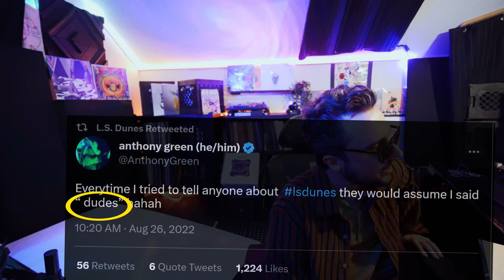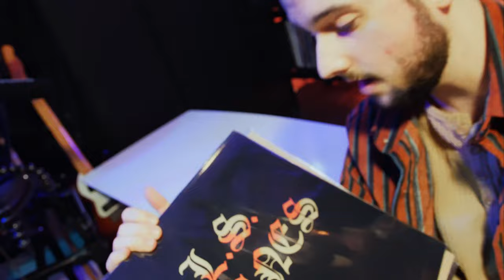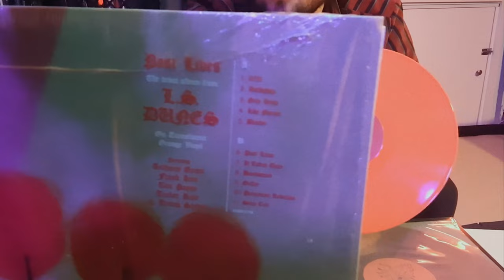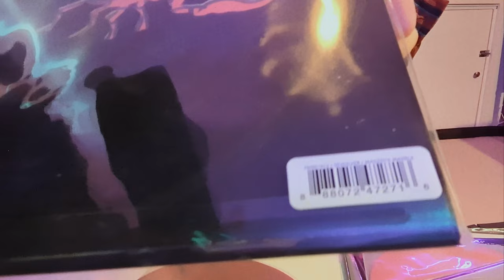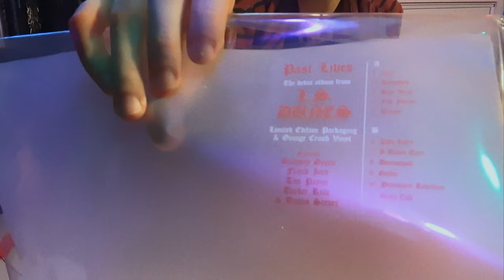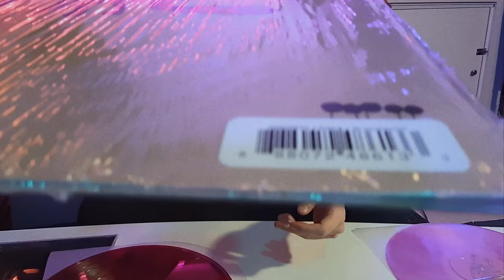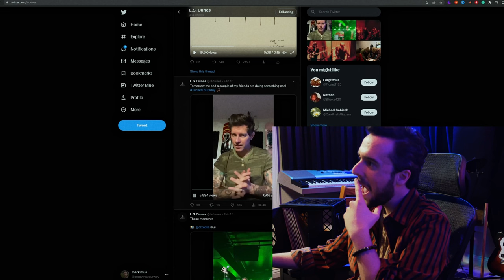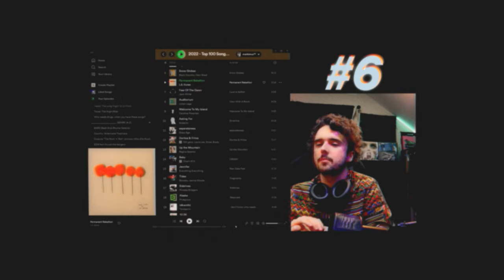Vinyl Shootout | L.S. Dunes - Past Lives (EVERY VARIANT)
Artist/Album: L.S. Dunes - Past Lives
Year: 2022
Genre: Alternative Rock/Emo
Album review: 10/10
Favorite pressing: 2022 (Tangerine Translucent Orange; Retail)

0:00 Nitro boost, activated.
1:13 "SuPeRgRoUp"?
1:55 History of L.S. Dunes
4:46 The Vinyl Shootout

5:45 Bubblegum Pink
Made in the EU
Limited edition + 150 Foil Block Prints
Winner: Best sounding: LOUDEST,  dynamic, yet balanced. Surface noise at a minimum. Between songs - sometimes raspy. Still awarded my best overall pressing.

9:30 Tangerine / "Translucent Orange"
Retail
Winner: Favorite + Least sibilant. Super clean. No cleaning AT ALL, not even a pre-brush. Wow. Not a translucent or transparent color (very opaque). Also don't confuse this for the orange crush, which sounded noticeably inferior. This is an excellent one.

12:25 180g / Black
Limited to 500. Webstore exclusive.
WINNER: Best bass. Very soft crackle/occasional ticks. Super clear treble/top (but not the absolute best).

14:36 Magenta & Black / "Purple & Black Swirl"
Limited to 500. Revolver's variant.
Very, very light crackle-type surface noise in quiet parts/occasional ticks silent in comparison. One “tearing” on Blender. (Inner Groove Dist. on A but not as bad on Side B!) Great bass. Sibilance is pleasant/still SUPER clear treble/top. (At the expense of maybe upper dynamics)

17:03 Clear, Black & Yellow Smoke
Limited to 3,000. Urban Outfitters Exclusive.
Cool. Great sounding. Light surface noise in quiet parts. Great transients — Slightly inferior treble & bass to others but better bass than the lower. Sibilance is pleasant/balanced, not too harsh.

20:19 Orange Crush
Limited edition packaging. Wide release variant. Signed copies from 2022 tour.
Loud & dynamic. Medium average surface noise in quiet parts. Inner groove dist. (very) Noticeably confused upper treble.

22:33 Custard
Limited to 1,000. Webstore exclusive (D2C).
Noisy silent parts. (But very few pops at all. Light constant surface noise, some louder noise between a couple of tracks.) Greater feeling bass but the cluttered upper treble makes it feel obnoxious in the room.

24:34 Blue Marbled / Serenity
Limited to 1,500. Webstore exclusive (D2C).
Not quiet. Low mids are there but WINNER: Most Sibilant.
Slightly flatter sounding. Inner groove distortion makes it lose intensity. plus louder constant surface noise (end of sides), between song ½ rotation surface noise (Side B). Ticks audible but no loud pops.

26:17 Clear, Red Smoke / Bloodshot
Decent sound low sub but slightly inferior bass & low mids are WORST. Weaker -5dB less than Magenta (below 40Hz & 200Hz-1kHz. Very light crackle/very occasional pops. A touch more noticeable than most other pressings: pishy upper treble.

29:00 Reactions to L.S. Dunes - Past Lives
34:12 The "Assai" Vinyl Controversy
36:12 Rare Flexidisc, reviews of the "mixing choices"
38:29 Thanks

Keep on grooving your way.

Every Variant
ls dunes past lives vinyl
ls dunes vinyl
yourgroove
Anberlin - Cities | Vinyl Shootout (OG - 2022)
your groove
vinyl unboxing
yourgroove
l. s. dunes past lives
vinyl
ls dunes vinyl
past lives vinyl
l.s. dunes
past lives ls dunes vinyl
ls dunes past lives review
vinyl shootout
vinyl reissue
vinyl community
vinyl community this week
ls dunes live
tim payne
ls dunes permanent rebellion
ls dunes 2022
travis stever
frank iero interview
frank iero
tucker rule
saosin
anthony green
coheed and cambria
ls dunes 2022
travis stever
permanent rebellion
frank iero interview
frank iero
tucker rule
saosin
coheed and cambria
vclt
vc
my chemical romance
Hey howdy hello
vinyl unboxing
Radiohead - Kid A | Vinyl Shootout
vinyl shootouts
 unboxing
vinyl collection
coheed and cambria vaxis 2 vinyl
vc
vclt
vinyl community